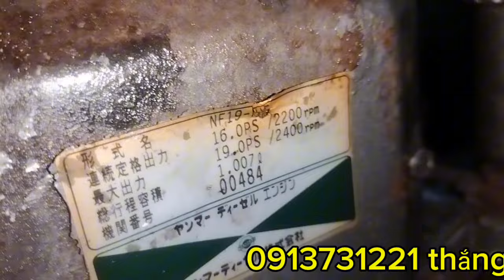NF 19 nước tổ chà bá nổ cực bốc nhờ anh em tham khảo ủng hộ!